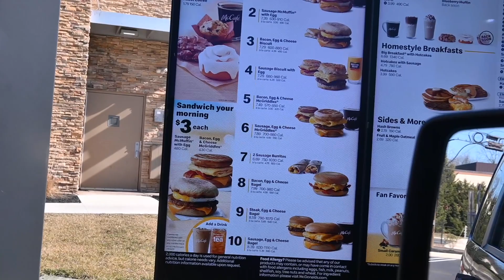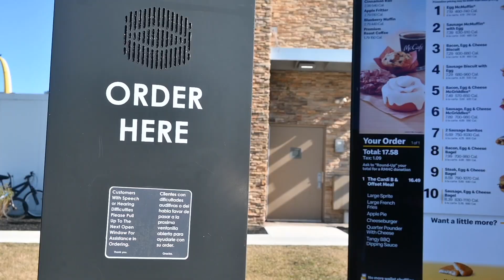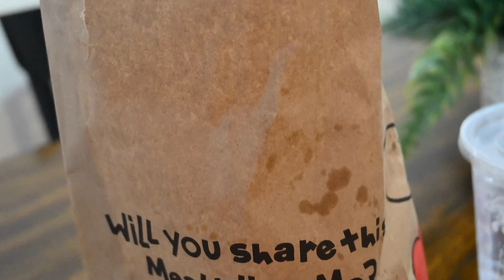Trying The CardiB And Offset Meal/ Shocking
Lifestyle,beauty,pranks and more